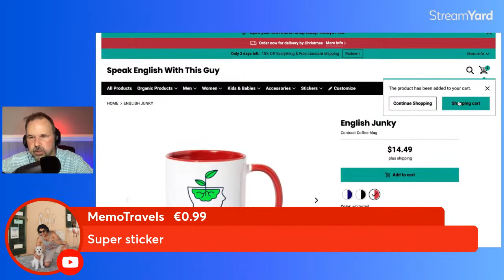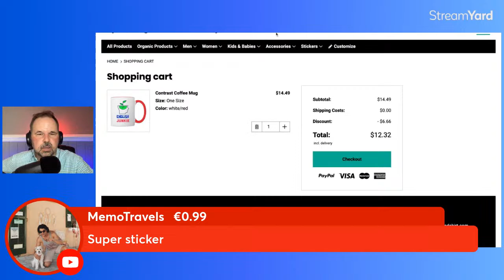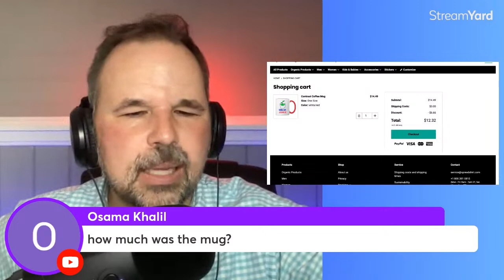HOW TO BE MORE POLITE IN AMERICAN ENGLISH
In this live English lesson, you will learn many new ways on how you can be polite in English.  There is way more to it than just saying "please" and "thank you."